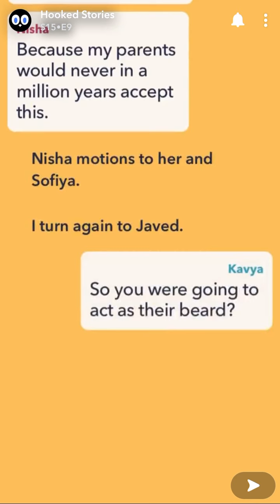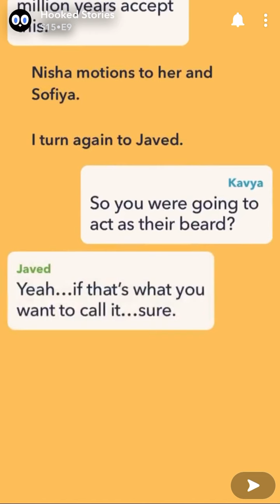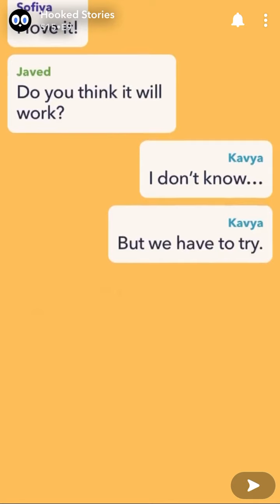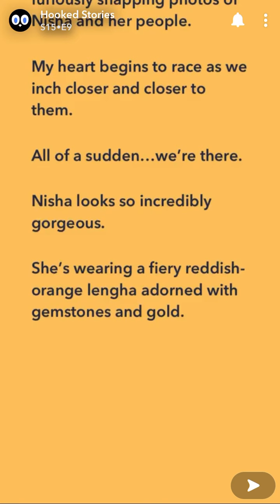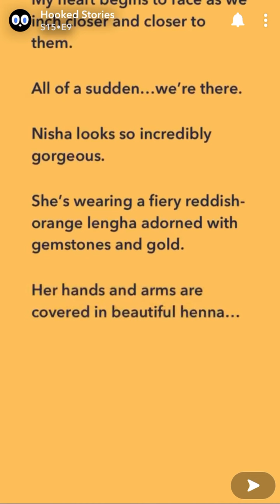Hooked Stories Audio: That Kind of Love - Episode 9 - January 2020